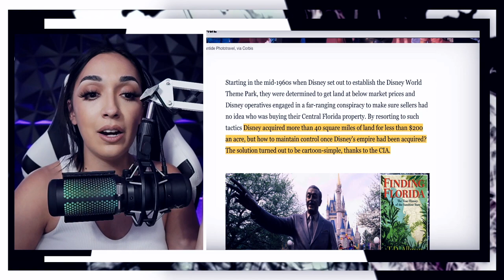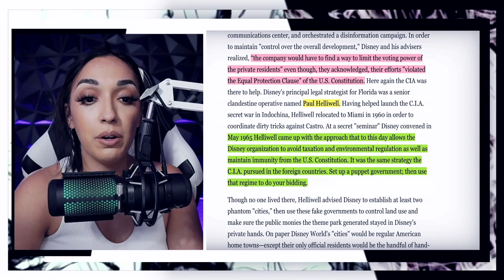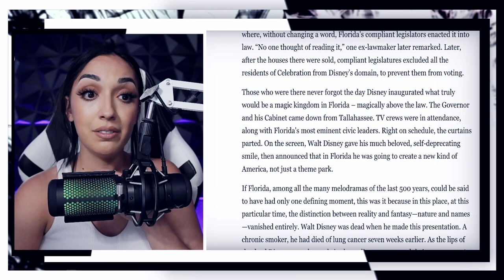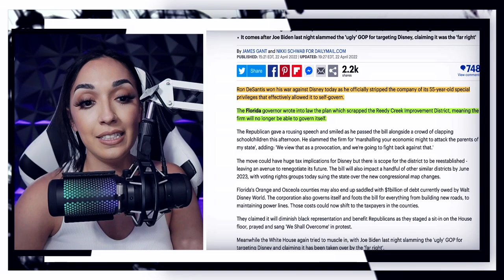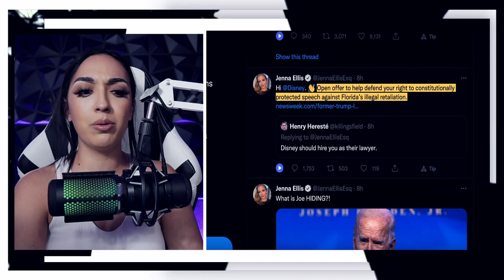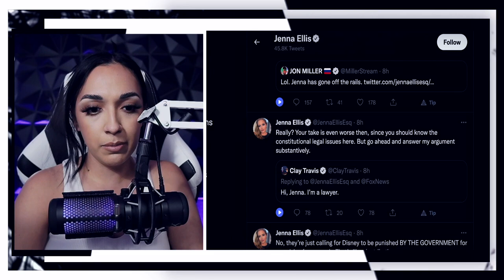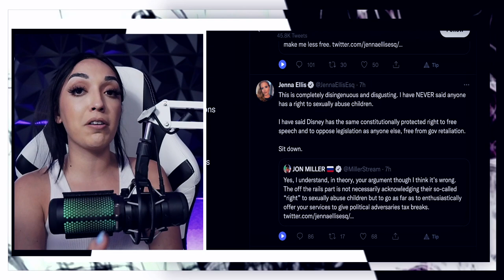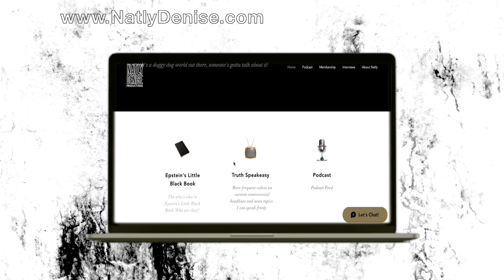What did Disney get stripped of?